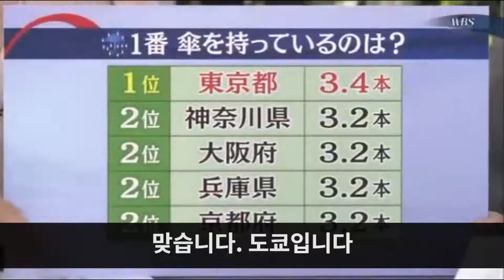일본도쿄TV 방송_오퍼스원(OPUSONE)_스마트우산